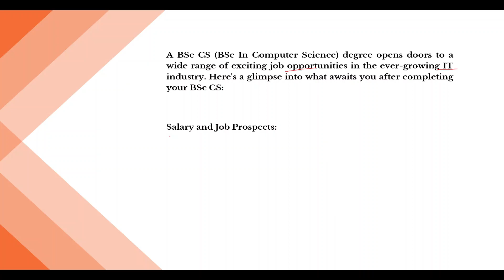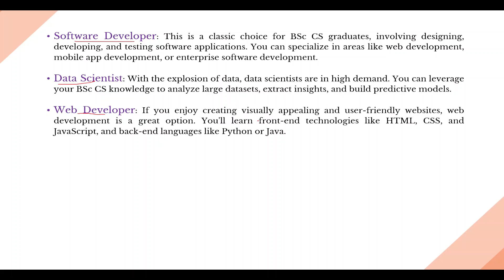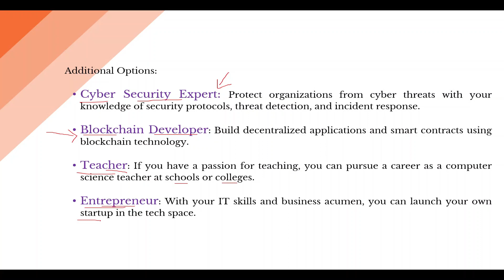Job Opportunity’s After BSc CS | BSc CS Jobs | Career After BSc CS | Options After BSc CS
Thank You!... Follow On Instagram